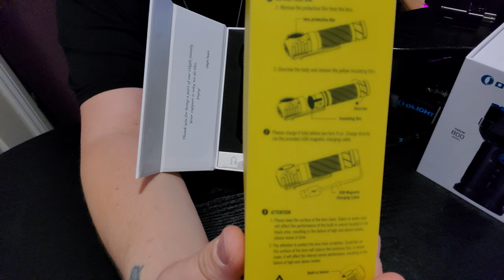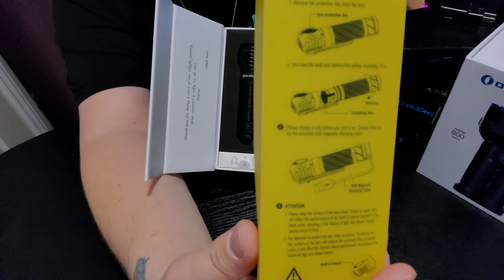Présentation de la Perun 2 - Parfaite en tout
La Perun 2 - Un choix des plus sensé, ont pourrait presque dire un prêt à porter. C'est de loin selon moi la lampe la plus versatile de tout le catalogue. Ses 2500 Lumens, son détecteur de proximité, son serre tête tout y est pour combler vos plus grandes attentes.

Connectez vous afin de réclamer votre cadeau gratuit:  i1R2 porte-clé rechargeable couleur attribués au hasard (Valeur de $24.95)(Enregistrez-vous ou connectez-vous  pendant la vente éclair (Le 25 Nov à 20h jusqu’au 30 Nov à 23h59 HNE ) , une lampe porte-clé i1R2 sera automatiquement ajouté à votre panier.

Cadeaux avec palier d’achat
1) Pour tout achat au-dessus de 169$ obtenez un i5T PU gratuitement (valeur de 44.95)
2) Pour tout achat au-dessus de 299$ obtenez un S2R II BK gratuitement (valeur de 89.95$)
3) Pour tout achat au-dessus de 399$ obtenez un Warrior Mini DT gratuitement (valeur de 107.95$)
5) Pour tout achat au-dessus de 599$ obtenez un Warrior X Pro BK gratuitement (valeur de 175.95$)
6) Pour tout achat au-dessus de 1599$ obtenez un Marauder 2 gratuitement (valeur de 445.95$)

Boutique canadienne

Song: MBB - Beach (VLOG MUSIC - No Copyright)